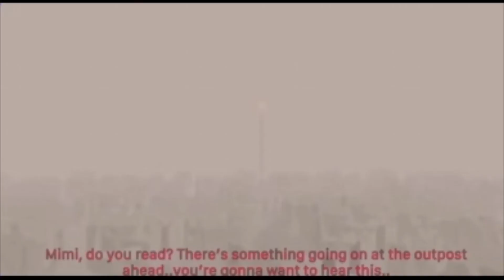The Wolf Meme (piggy animation made by: Anoood2000)